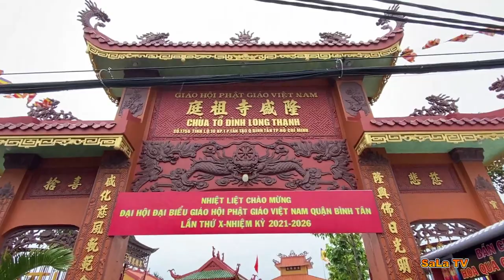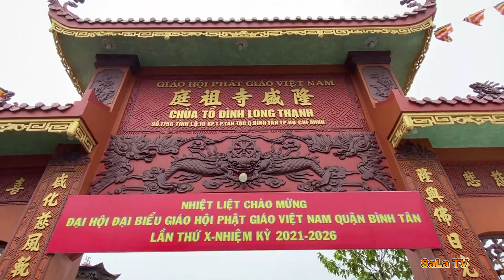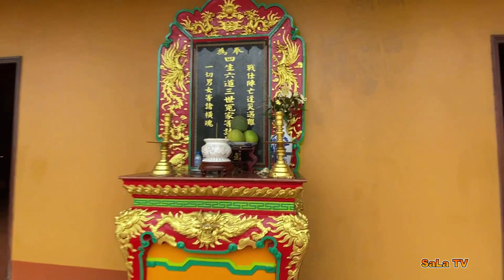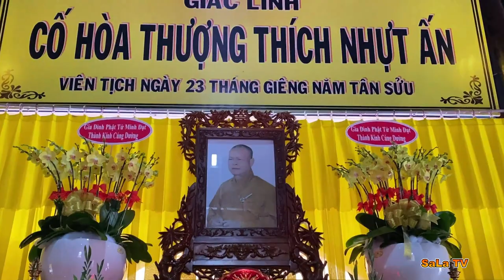Chùa Tổ Đình Long Thạnh Cổ Tự 280 Năm Tại Bình Tân Sài Gòn | Tiểu Sử Cố Hòa Thượng Thích Nhật Ấn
- Chùa Long Thạnh tọa lạc ở số 1756 tỉnh lộ 10, phường Tân Tạo, quận Bình Tân, TP. Hồ Chí Minh, trong một khu đất rộng 1,2 hecta.
- Từ cuối thế kỷ XVIII, chùa Long Thạnh đã trở thành một cơ sở Phật học, một trung tâm hoằng pháp danh tiếng ở Nam Kỳ lục tỉnh, thu hút nhiều tăng sĩ và Phật tử đến tu học. Đến năm 1945, chùa bị hư hỏng nặng, sau đó được xây dựng đơn sơ. Kiến trúc chùa ngày nay được Hòa thượng Thích Bửu Ý, thành viên Hội đồng Chứng minh GHPGVN, Phó chủ tịch Hội đồng Trị sự GHPGVN, Phó Trưởng ban Trị sự Thành hội Phật giáo TP. Hồ Chí Minh, cho trùng tu vào các năm 1959, 1984, 1993 đến 1995. Trước chùa có cổng tam quan, đài Quan Âm… đều được thực hiện từ năm 1993 đến năm 1995. Hòa thượng viên tịch vào ngày 29 tháng 11 năm At Hợi (19 – 01 – 1996).
* Phân Cảnh Trong Video Này:
00:00 Giới Thiệu Của SaLa TV
04:30 Lịch Sử Khai Sơn Chùa Long Thạnh
07:47 Danh Sách Các Đời Trụ Trì
16:25 Tiểu Sử Cố Hòa Thượng Thích Nhật Ấn